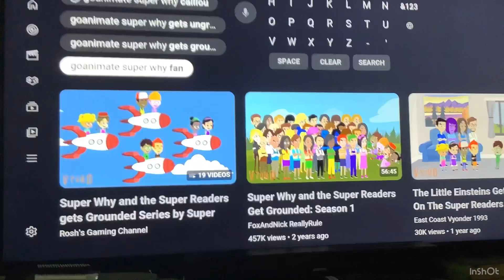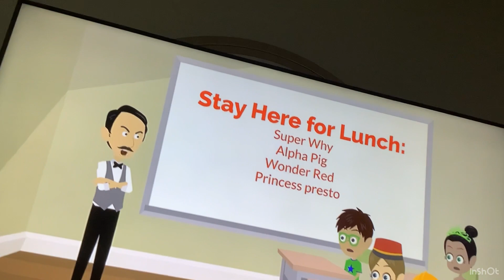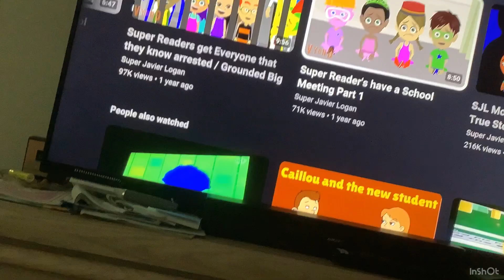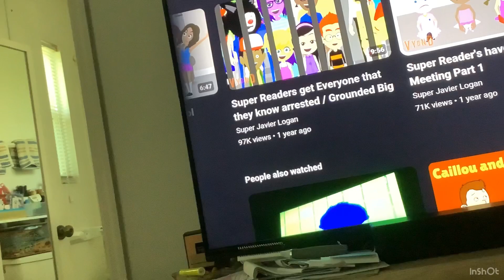The Reason Why I Hate Super Why And The Super Readers Gets Grounded Remake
If You Don’t Know Who I Am Let Me Tall You Who I Am My Name Is Joey Falco And Am A Huge Fan Of Super Why Sesame Street And Some Other Shows So Goanimate Made Super Why And The Super Readers Gets Grounded witch I Hate That Grounded Series But If You Like This Grounded Series I Can Handle Your Opinion